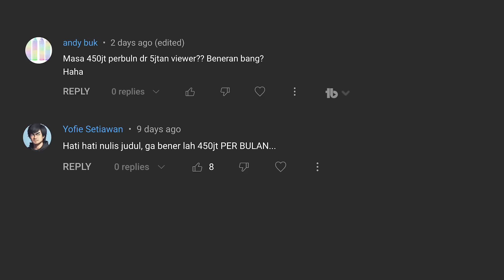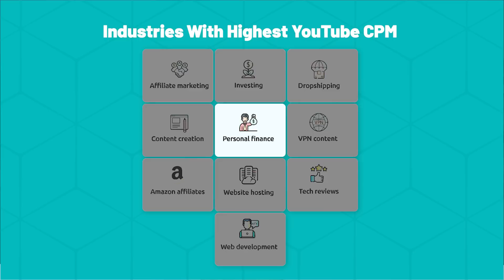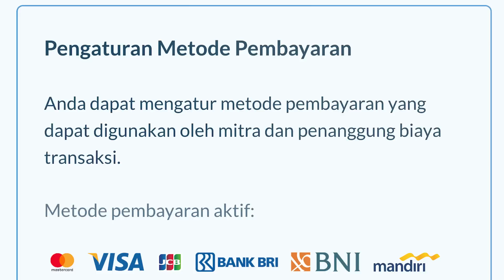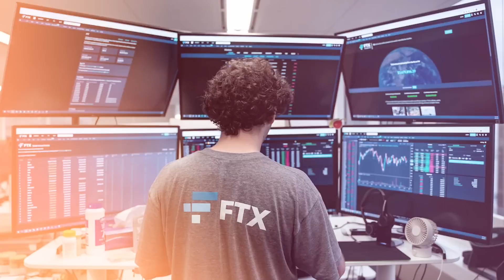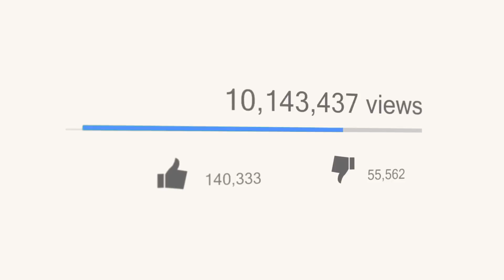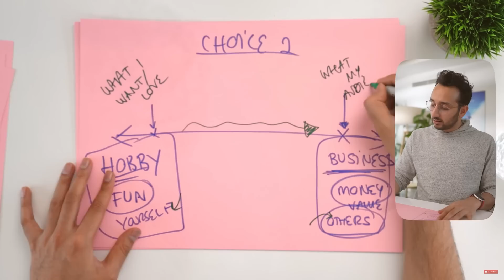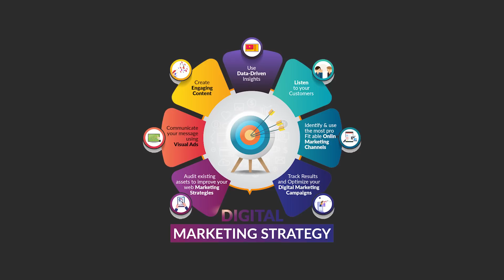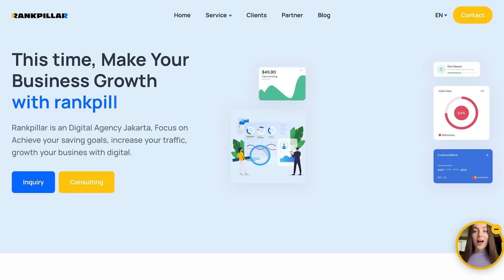Dapet Miliaran per Bulan. Ini Sumber Pendapatan YouTube Gue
Banyak banget yang skeptis waktu gw bilang pendapatan gw dari YouTube bulan Februari itu Rp452,633,936, Apa lagi gw baru mulai bulan November 2022. Gw sendiri aja bingung dan ga percaya saat gw awal-awal sadar bahwa omzet dari YouTube itu bisa MILIARAN per tahun. Gak pernah ada di bayangan gw kalo kesempatan jadi konten kreator bakal segede ini.
Dari total omzet channel YouTube Overpost, omzet paling gede itu dari consulting, kemudian yang kedua dari endorsement atau sponsor, dan yang ketiga adalah YouTube adsense.

Punya masukan supaya The Overpost bisa terus tingkatkan kualitas video-videonya?